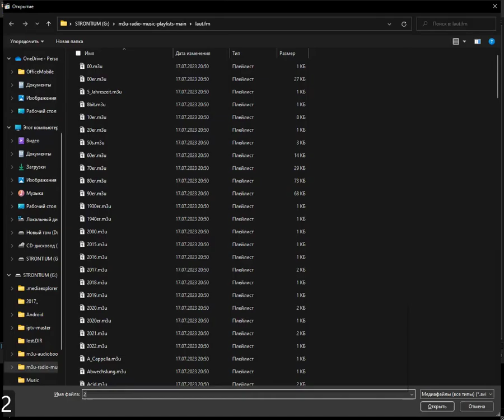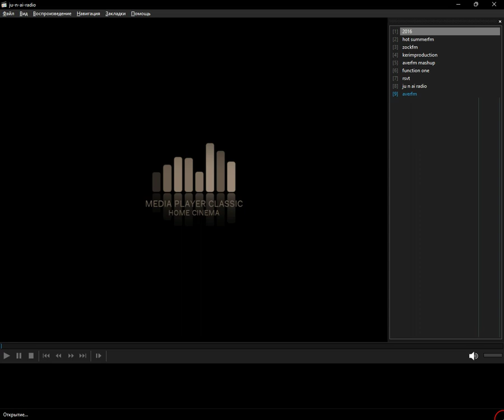laut.fm - 2016 (Media Player Classic Home Cinema) (03.11.2023)